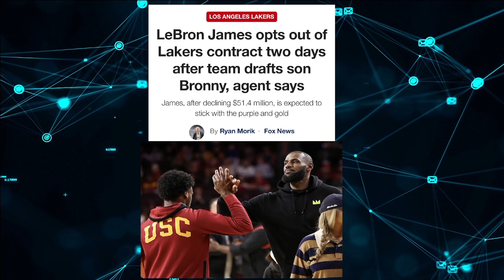Lebron James opts out of Lakers Contract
Lebron opts out of Lakers Contract two days after Drafting son Ronny to the Team; declining 51.4 million is expected to stay with the Lakers.